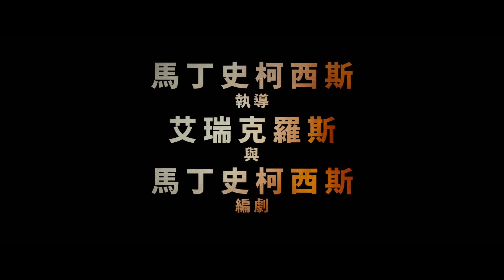【花月殺手】角色介紹：莉莉葛萊史東篇 - 10月20日 大銀幕震撼登場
DOLBY CINEMA 、 IMAX同步上映

卡司 : 李奧納多狄卡皮歐、勞勃狄尼洛、莉莉葛萊史東、傑西普萊、約翰李斯高、布蘭登費雪
編劇 : 艾瑞克羅斯和馬丁史柯西斯
導演 : 馬丁史柯西斯
製片 : 丹弗利德金、布萊德利湯馬斯、馬丁史柯西斯、丹尼爾盧皮

改編自大衛格雷恩撰寫的同名暢銷小說，【花月殺手】以 20 年代的俄克拉荷馬州為背景，講述因蘊含豐富石油資源而一夜致富的奧塞奇族成員被連環謀殺的故事，此殘忍的大規模謀殺案被稱為「恐怖統治」

【花月殺手】10月20日 全台戲院見